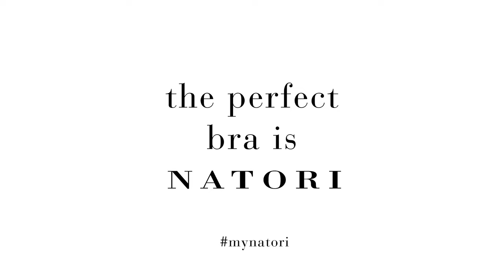Natori Spring 2021 Dynamic Convertible Contour Sports Bra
A high impact, modern coverage Sport Bra designed to be fashion forward, versatile and functional.